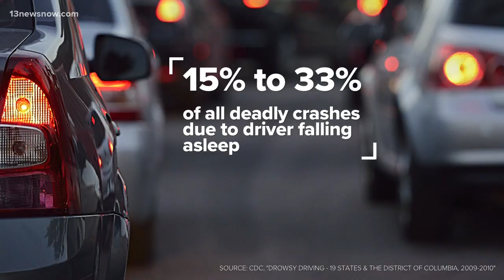AAA: Drowsy driving is distracted driving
AAA is warning people that drowsy driving is distracted driving. April is Distracted Driving Awareness Month and it got off to a deadly start in Kitty Hawk.